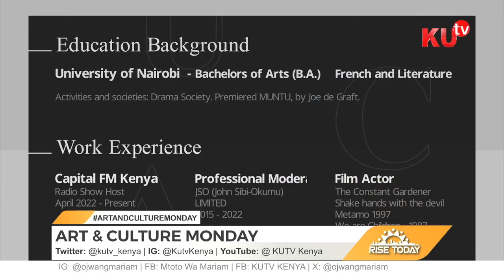The Kenya International Theatre Festival with Prof. Dr. Jairus Munanda & Ann Kiveli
Host-Ojwang Mariam
Guest-Prof. Dr. Jairus Munanda